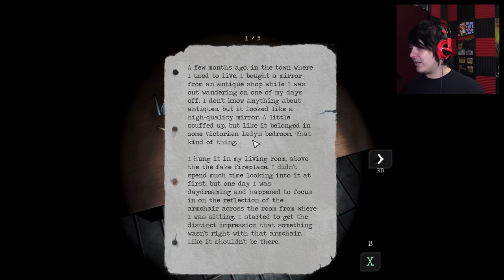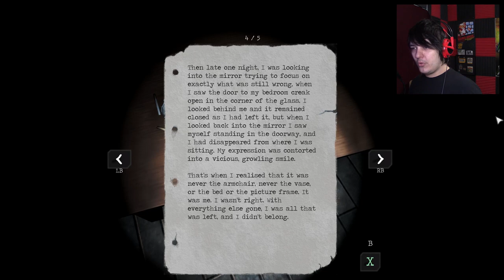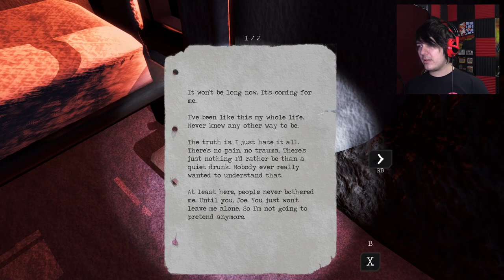Meeting with Grace | Lonely Things (ep2)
Tonight, we've got a date!!

Wanna send me stuff? Send it here:
United States